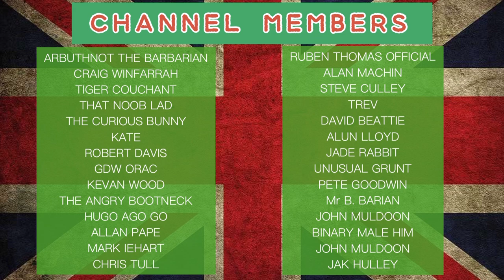Nicola Sturgeon Still Doesn’t Know What A Woman Is